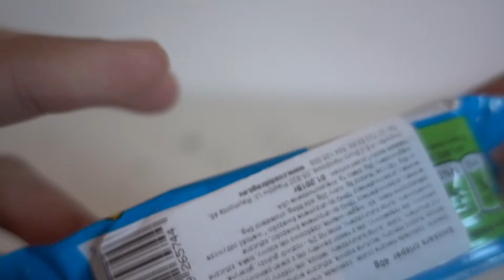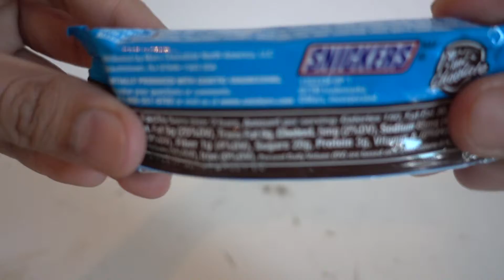SNICKERS CRISPER CRISP RICE, CARAMEL AND PEANUTS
UNWRAPPING MY NEW SNICKERS CRISPER CRISP RICE, CARAMEL AND PEANUTS

PEACE :)